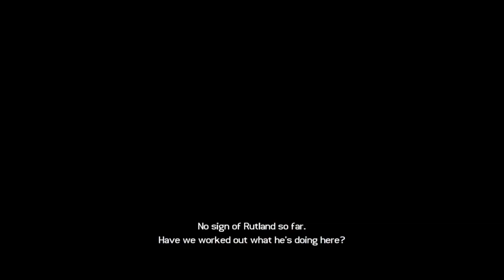Tomb Raider: Legend (2006); Part 5! Damn you, Lara!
A few matches!